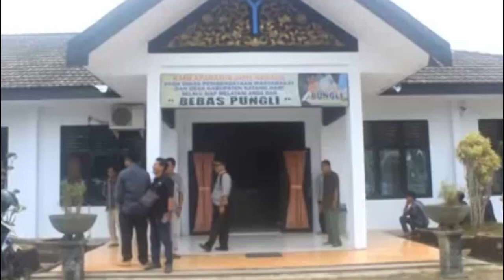KISRUH PASCA PILKADES, WARGA KUAP LAPORKAN INDIKASI KECURANGAN PANITIA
KISRUH PASCA PILKADES
Meski pemilihan kades gelombang pertama telah usai dilaksanakan oleh enam desa di dua kecamatan yakni muara bulian dan pemayung, namun kisruh pasca pilkades di desa kuap kecamatan pemayung sepertinya hingga saat ini masih terus memanas. Bahkan puluhan warga pun telah melaporkan kepada pihak pemerintah daerah , terkait adanya indikasi kecurangan dari kelompok penyelenggara pemungutan suara atau kpps desa .